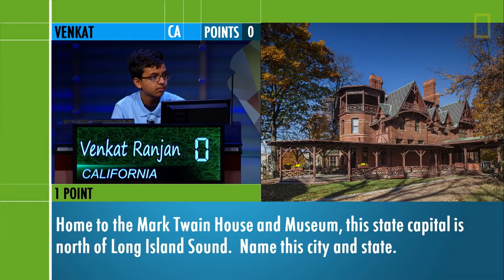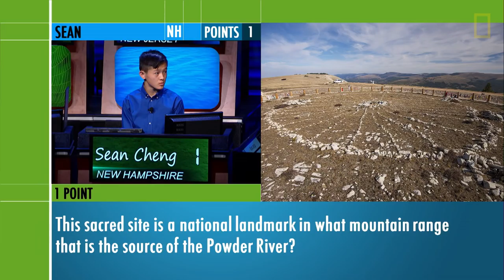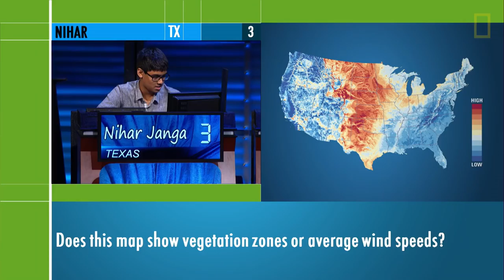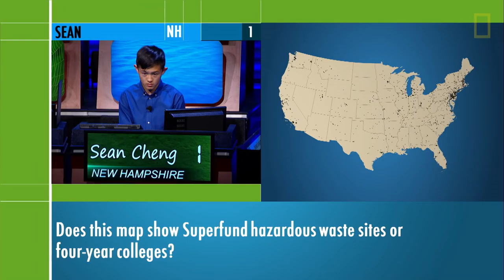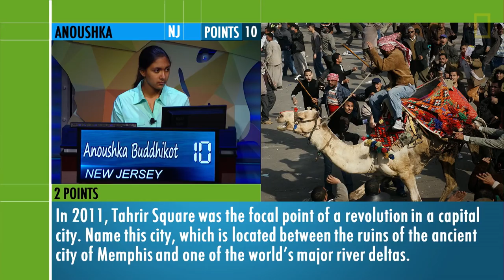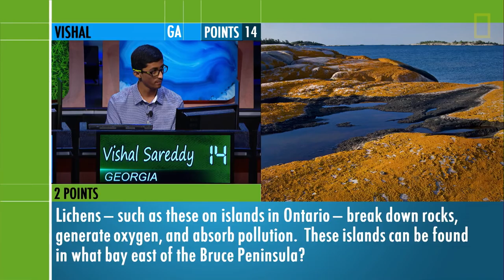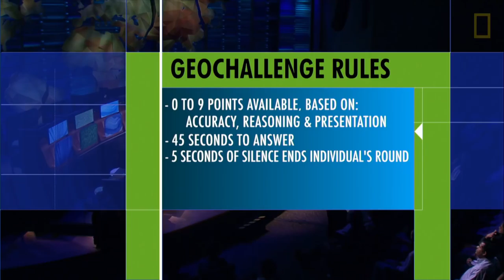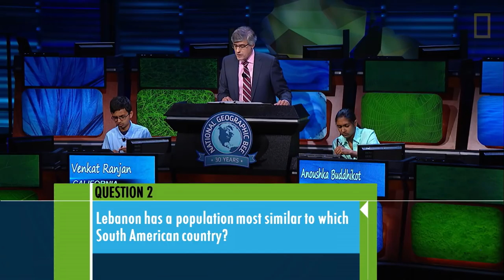National Geographic Bee 2018: Full Final Competition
Find out who takes home this year's gold medal and play along if you're up to the challenge. The National Geographic Bee is an academic competition for fourth through eighth grade students at public, private, and homeschools in the United States, its territories, and the Department of Defense Dependents Schools. Television host and humorist Mo Rocca hosts the 30th year of the competition, at which 10 finalists compete for the chance to be the 2018 champion and win $85,000 in college scholarships.